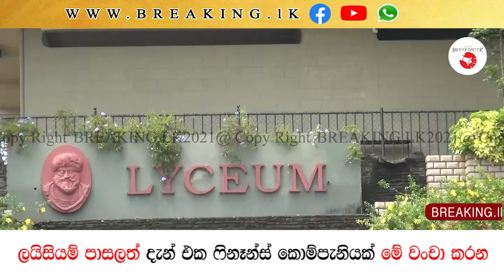ලයිසියම් පාසලත් දැන් එක ෆිනෑන්ස් කොම්පැනියක් මේ වංචා කරන| Breaking.lk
ලයිසියම් පාසලත් දැන් එක ෆිනෑන්ස් කොම්පැනියක් මේ  වංචා කරන